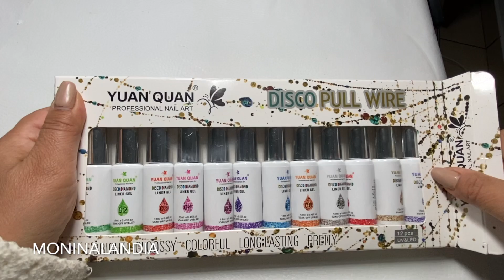YUAN QUAN DISCO PULL WIRE/LINEAS REFLECTIVAS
La comisionista se llama Fany  y su teléfono es 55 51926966, tiene precios súper económicos y cobra muy poquito de comisión.
TIKTOK MONINALANDIA